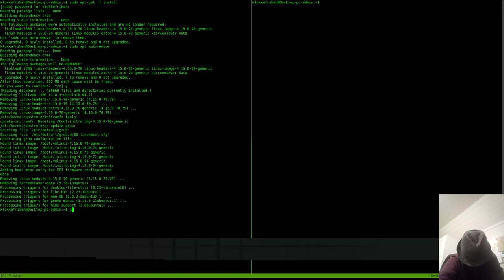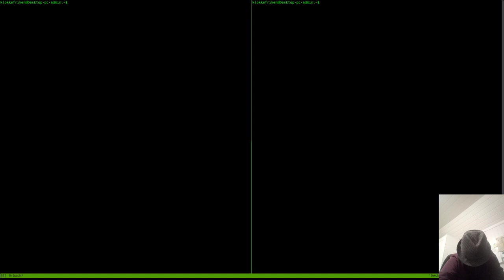Fix broken packages, and showing off Tmux